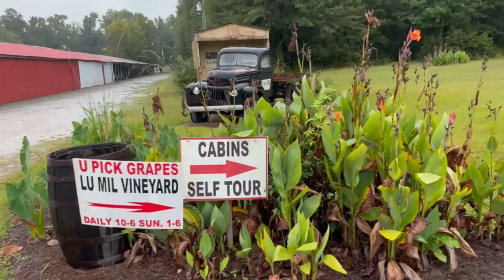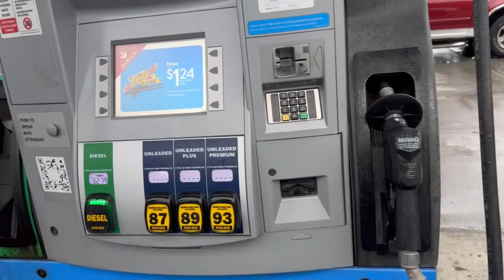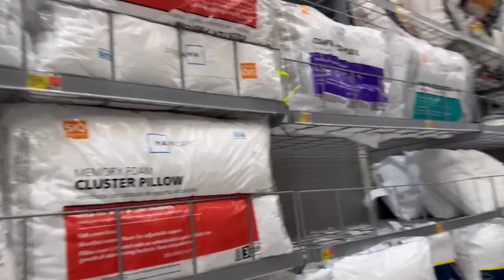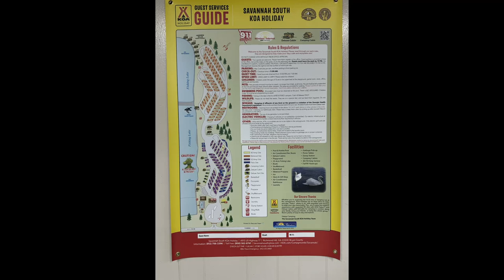Florida Road Trip CHAOS Tropical Cyclone Strikes! RV Travel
Florida trip part 1, RV Travel. We're hitting the road to Florida for a couple weeks on this adventure, but first, we're tackling long drives and a tropical cyclone! When traveling, you always have to be ready to move at a moment's notice. We stopped (or at least tried to!) for a few days in North Carolina at the beautiful Lu Mil Vineyard Harvest Host site. The vineyard was stunning, and we only wish the weather had cooperated so we could explore more.

We end up in Savannah, GA at a KOA to get out of the tropical cyclone. Once we make it to Florida we check in at the Sumter Oaks RV Park and get ready for a couple weeks of exploring and hiking.

Chapters:
0:00 Travel Day
1:58 Lu Mil Vineyard
7:39 Cyclone Hits
12:07 Walmart Stop
13:53 Savannah South KOA
14:29 Back on the Road
15:05 Sumter Oaks Check In
16:25 What's Next?

Our Amazon Store Front: